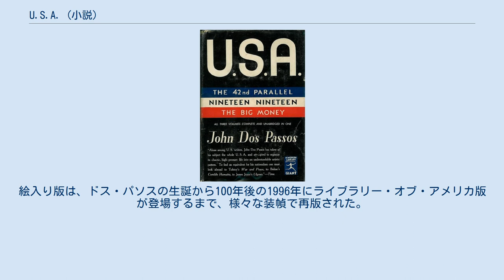U.S.A. (小説)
ジョン・ドス・パソス
ジョン・ドス・パソスの小説
『U.S.A.』（ユーエスエー）は、アメリカ合衆国の作家ジョン・ドス・パソスによる三部作の小説である。
「北緯四十二度線」（The 42nd Parallel）が1930年、「一九一九年」（1919）が1932年、「ビッグ・マネー（大金とも訳される）」The Big Money）が1936年に出版された。
1938年1月に初めて「U.S.A.」という題名で、3作がまとめて刊行された。
 「U.S.A.」三部作では実験的な手法が用いられ、四つの物語、即ち、12人の登場人物の人生を伝える「物語」、新聞記事の切り抜きや歌詞のコラージュによる節「ニューズリール」、ウッドロウ・ウィルソンやヘンリー・フォードなどの当時の著名人の短い「伝記」、自伝体の流れの断片の節「カメラ・アイ」の、四つの流れにより構成されている。
また、「U.S.A.」三部作は、20世紀の最初の30年間におけるアメリカ社会の歴史的発展を主題としており、1998年には出版社Modern Libraryが主催する「20世紀の英語小説ベスト100」で、23位に位置付けられた。
 これらの物語間の分離は、主題別というよりも寧ろ文体的なものである。
一部の批評家は、「ビッグ・マネー」に登場する架空の人物、メアリー・フレンチと、ジャーナリストであるメアリー・ヒートン・フォースの関係を指摘し、架空の人物と伝記の厳密な分離を疑問視している。
新聞記事からの首尾一貫した引用もしばしば伝記に織り込まれ、それらと「ニューズリール」の厳密な分離に疑問を投げ掛けている。
 三部作の断片化された物語の構成は、後に英国のSF小説家ジョン・ブラナーの作品に影響を与えた。
また、ジャン＝ポール・サルトルの三部作「自由への道」にも影響を与えた。
 ドス・パソスは、第一次世界大戦前、戦中、戦後の登場人物の日常の状況を、それらを動かす社会的および経済的な力に特に注意を払って描いている。
無慈悲で「ビッグ・マネー」を追求するキャラクターは成功するが、同時に成功によって非人間化される。
他の人々は破壊され、資本主義に押し潰され、踏み付けられる。
ドス・パソスは、成功する上向きの機動性のある登場人物にはあまり同情を示さないが、資本主義社会の犠牲者には常に同情している。
彼は、自分自身で安定した生活を送ろうとしたり、何らかの意味で落ち着こうとするとき、勝者と敗者が共に直面する困難を探った。
 この小説は、ラジオ番組や演劇制作などの目的で何度も翻案されている。
ポール・シャイヤーは、ドス・パソスと協力して「劇的なレビュー（A Dramatic Revue）」を作成した。
ハワード・サックラーは1968年に、Caedmon Booksでオーディオに翻案し、好評を博した。
 マイク・ゴールドは、「北緯四十二度線」と「一九一九年」に関する同時代の解説で、彼の初期の小説「マンハッタン乗換駅」でドス・パソスの技巧の拡張としての資質を指摘し、これらの小説を「最初の集合小説」と説明した。
スタンリー・コーキンは、小説の特定の歴史的時期に関するヘーゲル・マルクス主義の文脈で、特に「北緯四十二度線」を非難した。
アーノルド・ゴールドマンは、20世紀アメリカのドス・パソスの三部作における「漸進的権利剥奪」について述べている。
ジャスティン・エドワーズは「ビッグ・マネー」での、映画の技巧の使用について議論している。
ドナルド・ピザーは、「ビッグ・マネー」の「力、強い力に対する言葉だけ（only words against POWER SUPERPOWER）」の一節について詳しく説明している。
ジャネット・ギャリガニ・ケイシーは、ドス・パソスの3部作における女性キャラクターの成長の扱いと発達を分析した。
ステファン・ロックは、「カメラ・アイ」の使用の背後にある映画のアイデアについて調査した。
 三杉圭子は、「一九一九年」で、ドス・パソスがセオドア・ローズヴェルトの戦争に対するロマンティシズムを誇張して描き、米西戦争に於ける好戦的愛国主義者であるローズヴェルトと第一次世界大戦に於ける語り手の体験を並置していること、更に「アメリカ人の遺体」と題して無名戦士の伝記を書くことで、戦争をめぐるロマンティズムを徹底的に糾弾していると分析している。
 仁木勝治は、「カメラ・アイ」「ニューズリール」の挿入を「厖大なアメリカ社...